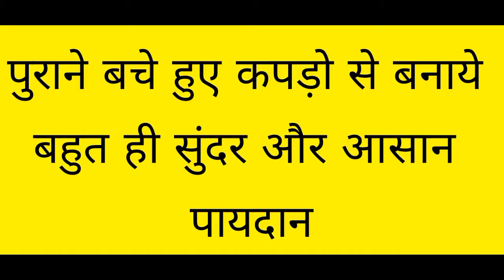How to make door mat or पायेदान।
In this video I have shown how to make door mat or पायेदान in simple easy ways...